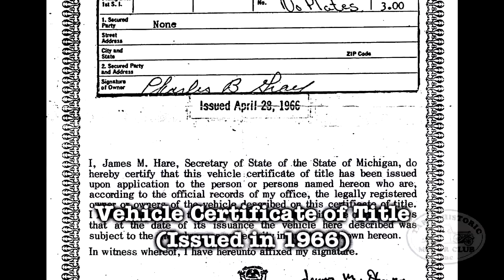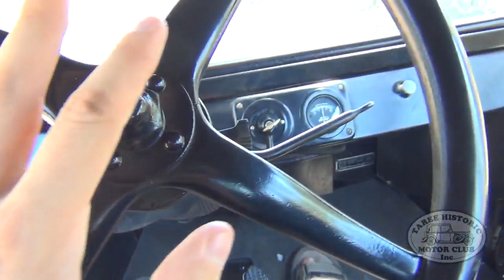The Story of my Ford Model T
My car is a 1925 Ford Model T Open Tourer, built at Henry Ford's Highland Park Plant, in Detroit, Michigan, USA. It never strayed far from the factory, its previous home, Ann Arbor, Michigan, just 60km away. From new, it's had just three owners, myself being the third.

I've had a passion for vintage and veteran cars ever since I was a little tacker, and I always had a dream that, some day, I might have one of my own.

It all started in 1994, at age 7, while living in Albany, WA, where the former Extravaganza motor museum; once home to one of the most famous veteran cars in history, a 1904 Darracq called "Genevieve" famous for its appearance in the 1953 movie Genevieve. From that point, I was hooked on old cars, and as a boy, built countless models from Lego.

Later in 2009, I was living in Burnie, Tasmania, and even though the "Wonders of Wynyard" motor museum was only a few kilometres away, ironically, I never went there! The museum is home to the equal oldest Ford vehicle in the world - a 1903 Ford Model A.

So I wanted to own a vintage car, and I thought what better car to own than one of the most significant cars in history; the Ford Model T. It was the world's first car to be mass produced on an assembly line. The Model T has the second highest production number of any car in history, with just over 15 million of them built in its 19 year production run, between 1908 and 1927. It's only been surpassed by the Volkswagen Beetle, with 21 million produced.

My family and I moved to NSW in 2010. In January of 2011, I decided I wanted to buy a Model T. I scoured the Internet, hoping I might be able to buy one in Australia, but none were within my budget, the lowest priced car I found, was $45,000 - that was never going to happen! So I resorted to looking in America, and finally found the car, that would ultimately become my own.

I imported the car, with the help of my father. He imports all kinds of products from overseas, so I have to thank him for his assistance in importing my car. It took 8 months, almost $6,000 in freight charges and import fees, and much anticipation, from when I expressed an interest in the car, to when it actually arrived on Australian soil.

Almost every part on the car is original, with the exception of the seat upholstery, and of course, the tyres. Even the 87 year-old, 20 horsepower engine is original and still running as smoothly as ever.

The car underwent a partial restoration in 1966, and was garaged ever since. I had the roof restored in Taree by a very skilled upholsterer, Graham from Taree Upholsterers. A local tyre fitter, whom to my surprise had antique equipment in the workshop, was able to replace the perished inner-tube on the spare wheel. I've replaced the 4 coil boxes, so now the engine runs as it should.

There's obviously no formal training available these days to teach anyone how to drive such a historic museum piece, so I learned via videos on YouTube, uploaded by fellow Model T enthusiasts.

The controls of the Model T are nothing like a modern car. There are three pedals on the floor -- none of which are the accelerator! There's the clutch, the reverse pedal, and the brake. The handbrake lever not only operates the parking brake, it doubles up as the gear lever -- which is very amusing to modern mechanics when you try and explain it to them! The Model T has just 2 forward gears, plus reverse; and has a top speed of about 70km/h (45mph). I've been clocked at 60km/h, but mostly only drive around 40-50km/h.

By the time the car arrived, I felt confident I would be able to drive her, after I got the car started for the first time, my Tin Lizzie performed almost perfectly, although the fuel was running extremely rich at first, which caused her to blow lots of smoke! With some assistance from a fellow Model T owner and friend from Sydney, I soon had the engine running to original spec.

Since the car arrived in August last year, I've had to do little maintenance. The Model T was heralded as one of the most reliable cars in history. However, for safety reasons, I've added a set of auxiliary brakes. The reason for this, the original brakes are not attached to the wheels, as with a modern car -- they are attached to the transmission, and have cotton linings. While I had every faith in the T's ability to stop, it wouldn't hurt to have an extra insurance policy!